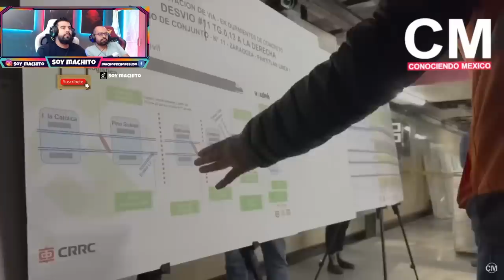México 🇲🇽 tiene BRUTALES MEGAPROYECTOS este 2023 💚 El mundo está SORPRENDIDO 😱💚🇲🇽🔥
VIDEO ORIGINAL!! SIGUE EL TRABAJO DEL PARCERO 🔥🔥🔥